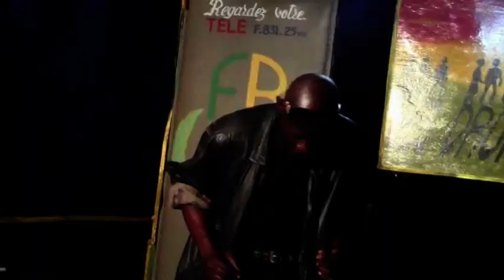Berkano chante ''jeannot''